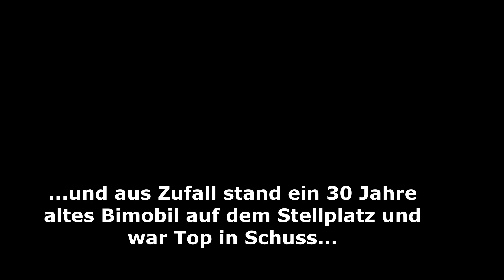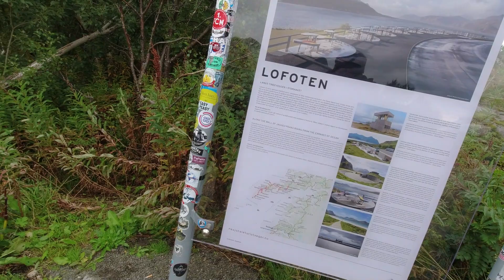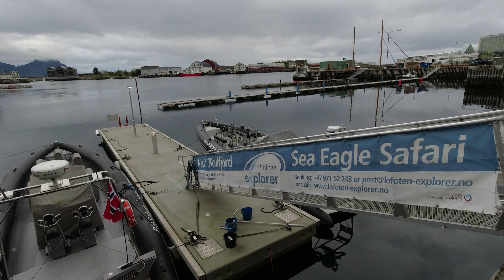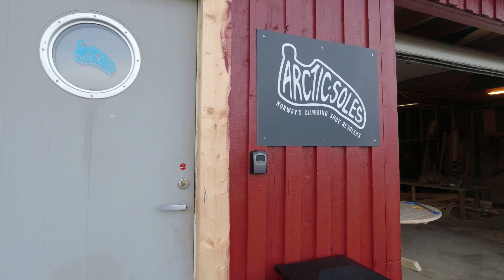Skandianvienreise Teil 13, Lofoten/Lødingen - Svolvaer und Stellplatzsuche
In diesem Vlog fahren wir auf die Lofoten und die Inselgruppe verzaubert uns schon jetzt obwohl wir erst am Anfang sind. Der Stellplatz in Loedingen gefällt uns sehr gut und wir übernachten in der Hauptstadt der Lofoten in Svolvaer. Im letzten Kapitel dieses Videos zeigen wir Euch das es nicht immer einfach ist den richtigen Stellplatz zu finden.

Mehr könnt Ihr von uns auf Instagram unter

oder unseren Blog

„Geschichten rund ums Reisen mit unserer Peppermint“ unter

erfahren.

Viel Spaß

Andy & Angela